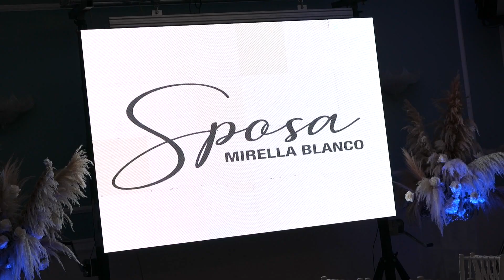Trailer sfilata Sposa Mirella Blanco, collezione abiti 2023